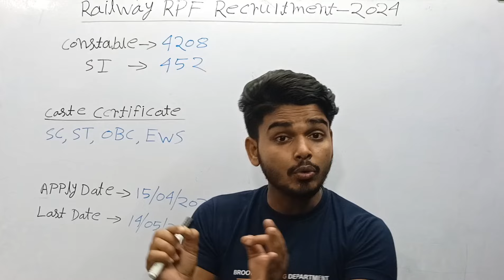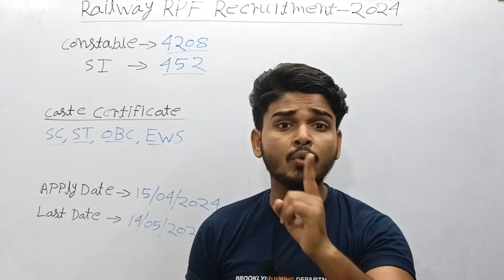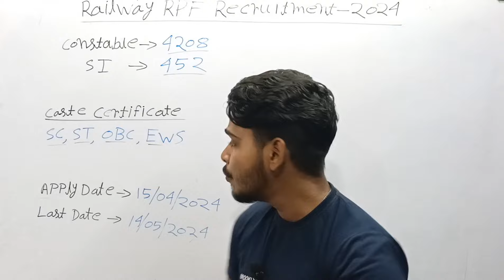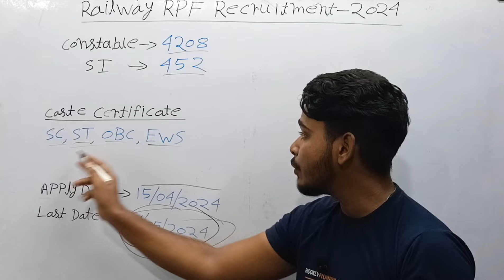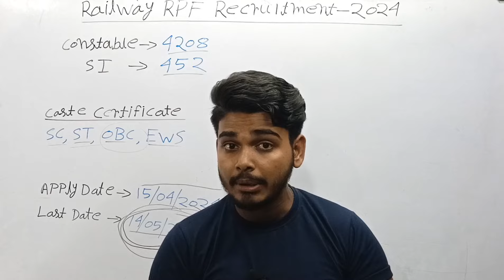RPF New Recruitment 2024 | একটু ভুল করলেই From Reject 😭| RPF Constable Vacancy 2024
Chakshu Books is the fastest
growing Educational Publisher in India. Chakshu Books publish stud ymaterial for Competitive Exams.Chakshu Books publish more than200+ titles every year for Students in various languages like English, Hindi,Sanskrit, & More etc. Our USP is greatand precise content at right priceat the right time. We followa veryD unique layout &therefore,ChakshuBooks is the Choice of 1,00,000+Students.

How do l apply for RPF 2024